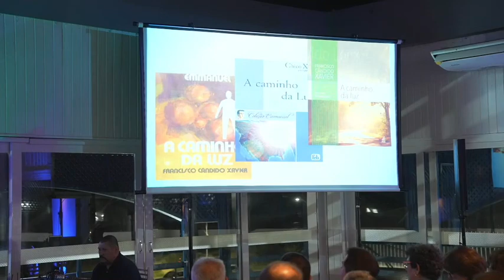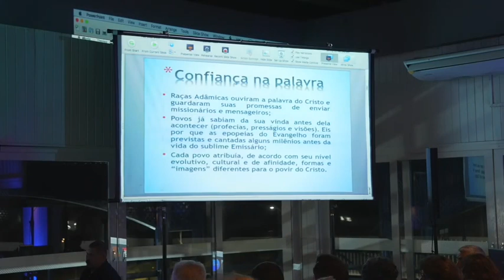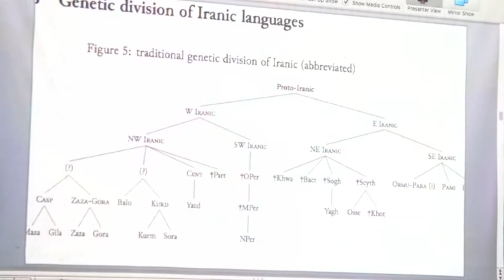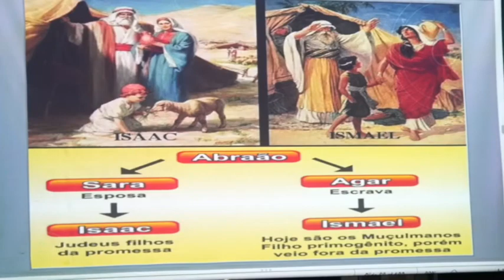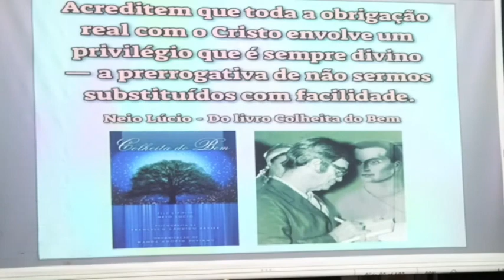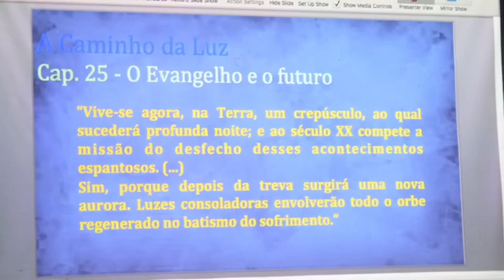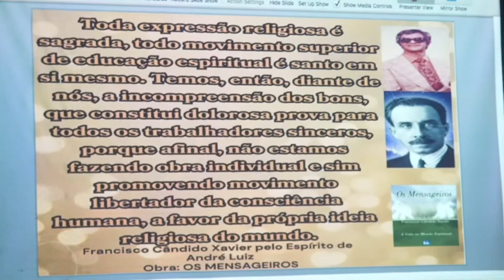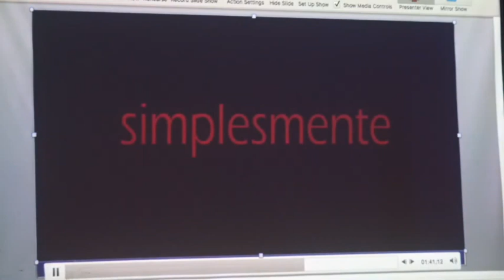Abertura do XVI Encontro Nacional dos Amigos de Chico Xavier, com Geraldo Lemos Neto (03/11/23)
O XVI Encontro Nacional dos Amigos de Jesus Cristo com Chico Xavier e sua Obra Espírita Cristã foi realizado nos dias 03 e 04/11/23, em Torres, RS,  na Associação dos Amigos da Praia de Torres (SAPT).